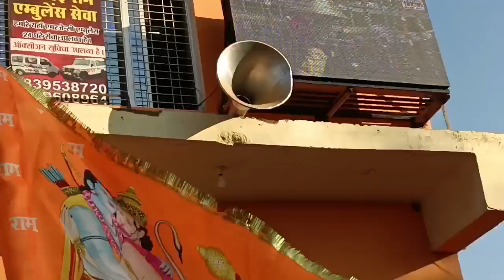सन्यासी🙏 बाबा के😍दर्शन मिले / bhageswar dham sarkar/bhagwan Dham Sarkar live darshan/Bageshwar Dham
धनवान बनने के 10 उपाय बागेश्वर धाम
बागेश्वर धाम पीठाधीश्वर
बागेश्वर धाम का मंदिर दिखाइए
धीरेन्द्र कृष्ण शास्त्री
बागेश्वर धाम का रहस्य
सन्यासी बाबा बागेश्वर धाम
बागेश्वर बालाजी मंत्र
धीरेंद्र कृष्ण शास्त्री का मोबाइल नंबर
धीरेंद्र कृष्ण शास्त्री का जीवन परिचय
बागेश्वर धाम कहां है
बागेश्वर धाम का इतिहास
धीरेंद्र कृष्ण शास्त्री की शादी
बागेश्वर धाम मंदिर
बागेश्वर धाम सरकार का घर
बागेश्वर धाम मंदिर डिटेल वीडियो
भूत प्रेत बाधा से मुक्ति
भूत प्रेत बढ़ा से मुक्ति
जय श्री राम जय बागेश्वर धाम